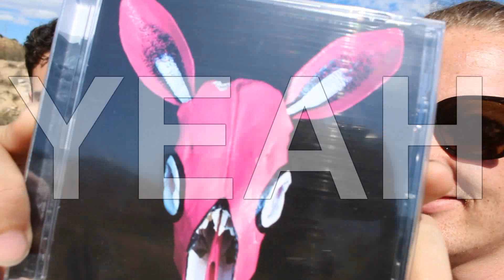DHP TV #3 - EP Realease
Donkey Hot Pink announce the release of their first EP, available for download from the 14th of October through Cdbaby, iTunes, Spotify and Flat50 Records. You can also purchase the Physical EP through Cdbaby, or through DHP directly.

Donkey Hot Pink anuncian el lanzamiento de su primer EP, disponible para descargar a partir del día 14 de Octubre a trevés Cdbaby, iTunes, Spotify y Flat50 Records. También se puede comprar el EP físico a través de Cdbaby, o directamente de Donkey Hot Pink.